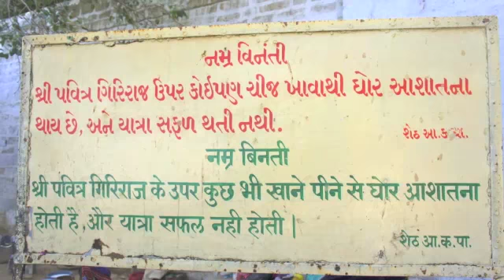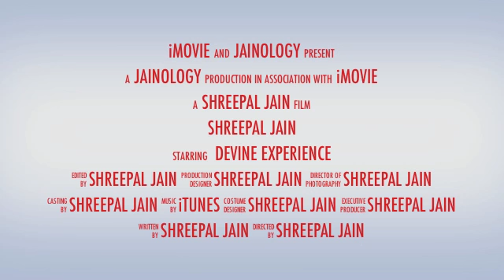palitana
this video contains high defination photos of the spiritual terrain palitana !!!
hope u feel the divinity of shree aadinath dada through this video :))
enjoy the slideshow and  indulge into the divinity :)
any suggestion most welcome :))